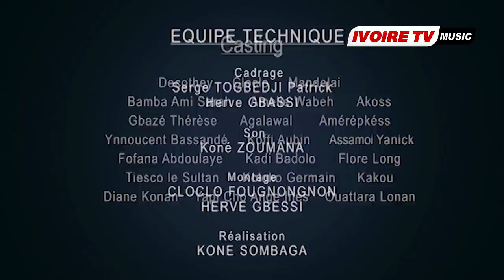GARBA CHOCO - LA DOTE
GARBA CHOCO
SUIVEZ VOTRE SERIE GAG "GARBA CHOCO" AVEC VOS HUMORISTES, TOUS LES JOURS SUR LE CANAL 209 DU BOUQUET CANAL+ AFRIQUE.